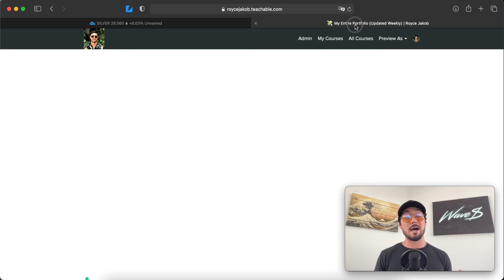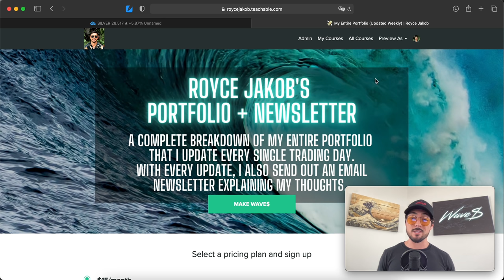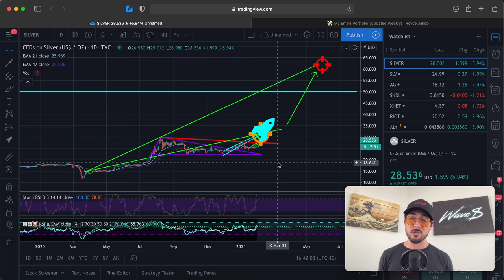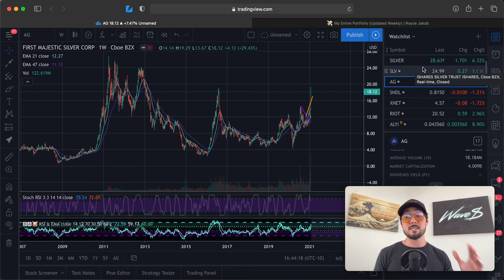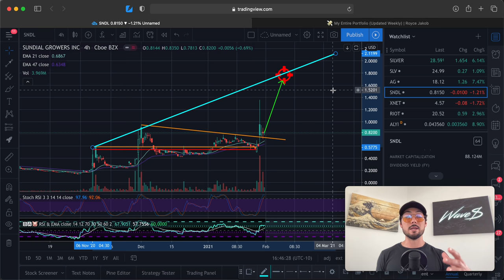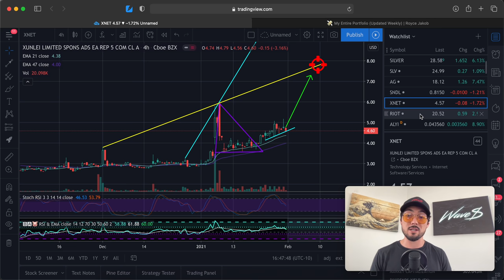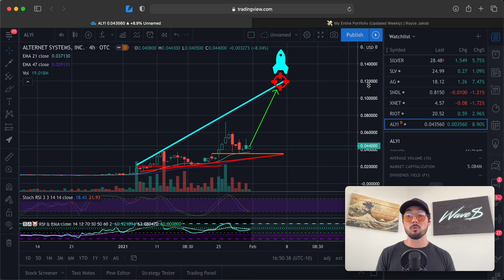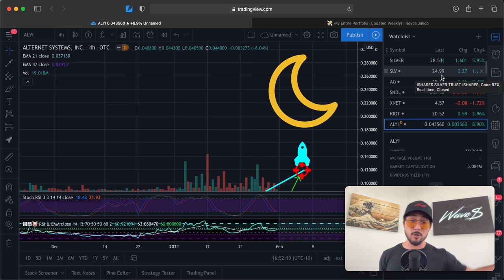Stocks to Watch This Week: $SNDL, $SLV, $AG, $XNET, $RIOT and $ALYI | To the MOON!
Which of these stocks are you the most bullish on going into the week? 🙏🏼

- 4-Hour Work Week